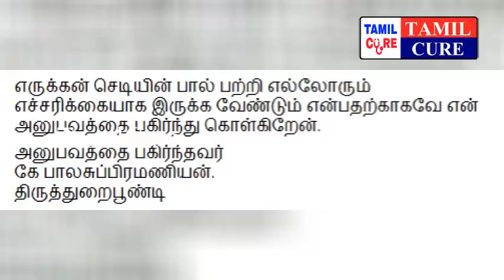எல்லோரும் எச்சரிக்கையாக இருக்க வேண்டும் என்பதற்காகவே..எருக்கன் செடியின் பால் பற்றி வீடியோ| Tamilcure